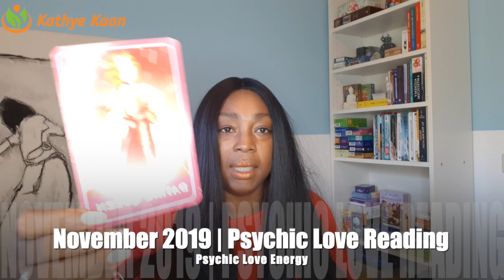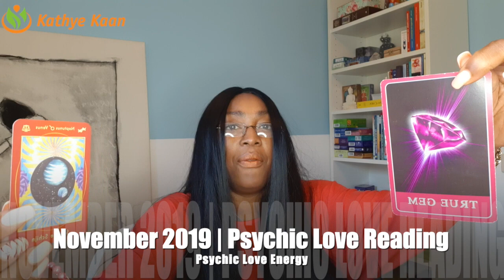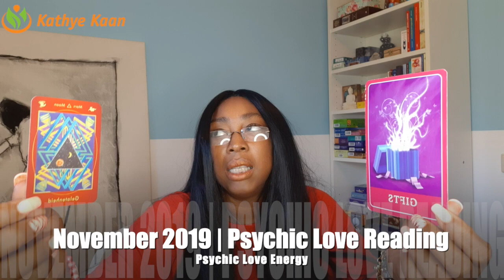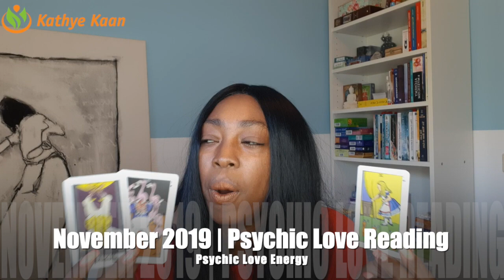LEO LOVE READING NOVEMBER 2019 | MONTHLY TAROT HOROSCOPE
Kathye